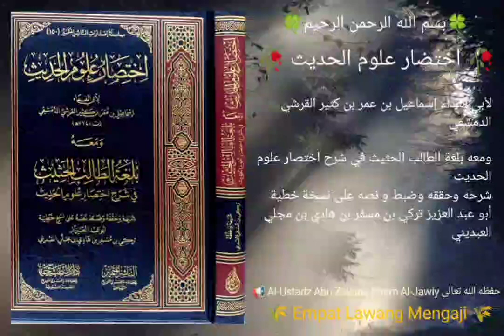Ikhtisor Ulumil Hadits | 99 | Hukum Riwayat Ahli Bid'ah | Al-Ustadz Abu Zakaria Irham Al-Jawiy